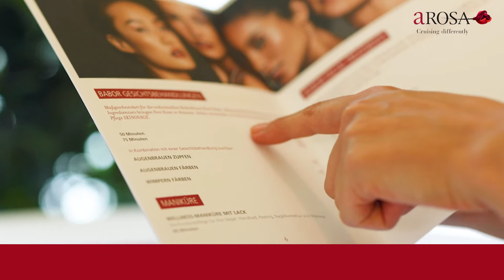Crew Portrait: SPA & Beauty Daniela Caranfil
What you love most is care about your guests and help them to relax and unfold their beauty? You have successfully completed a professional training as a cosmetician including the basics of massage, resulting in professional implementation of cosmetic applications, massages and body treatments.

Then join our team A-ROSA and work on a floating hotel. You will be part of a passionate team and visit the most beautiful places in Europe!